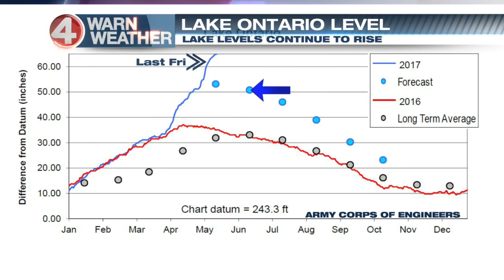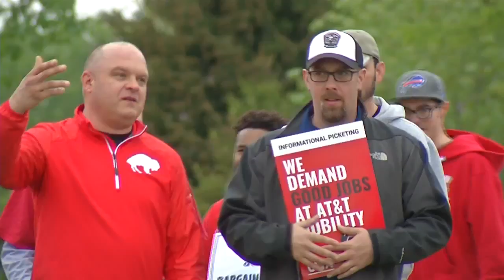News 4 at 10 5/19/17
First block News 4 at 10. The State of Emergency near the Lake Ontario shoreline has been extended.